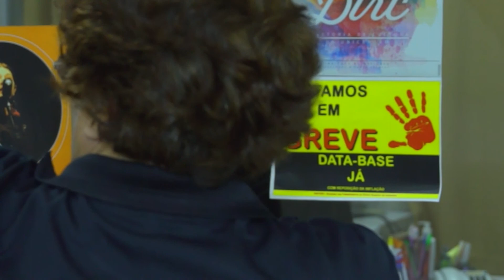Unati na luta por valorização da educação